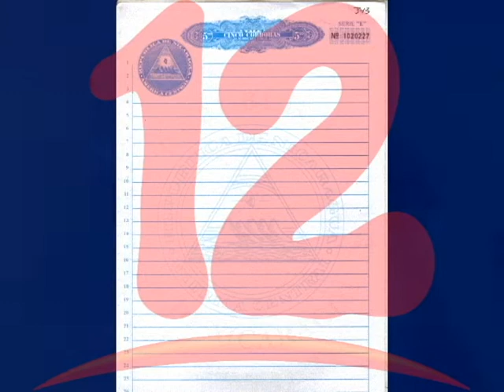ABOGADOS Y NOTARIOS PÚBLICOS DEMANDAN ESCASEZ PAPEL SELLADO Y TIMBRES FISCALES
El abogado German Orozco dio a conocer que abogados y notarios públicos continúan demandado limitancia de papel sellado y timbres fiscales.